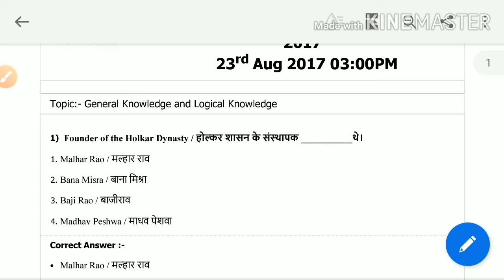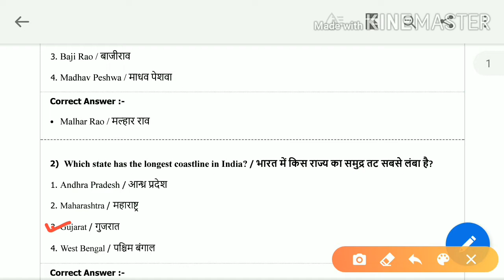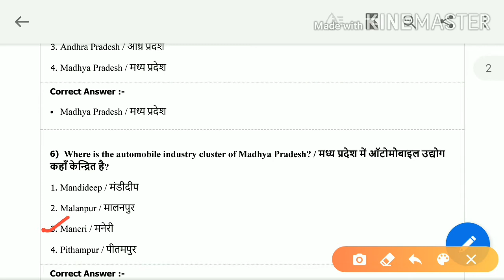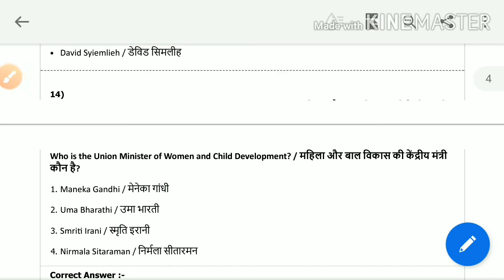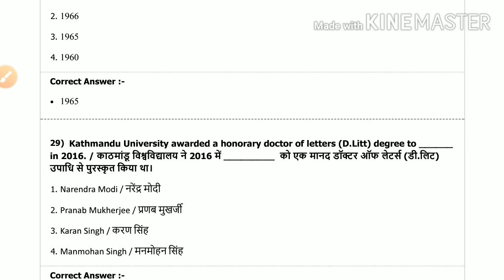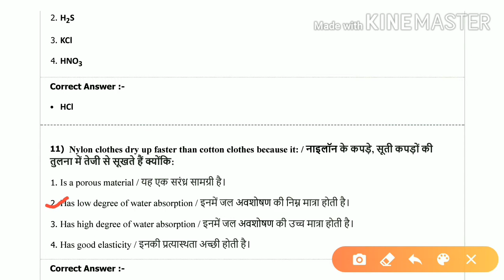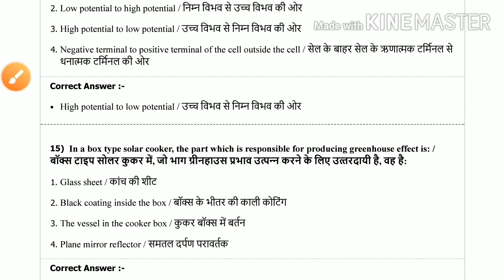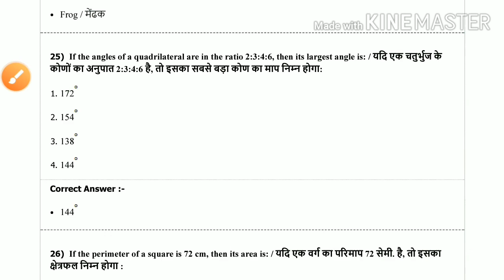Mp constable previous year paper with answer by raj sir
Vyapam mp gk questions
Vyapam old paper for constable
Vyapam  constable previous year questions paper
 व्यापम में पूछे गए पुराने प्रश्न
Mp gk for vyapam with previous year paper
Gk for vyapam exam previous year paper
Mp Gk for constable exam previous year paper with answer
Gk for constable exam
 Mp Gk for mp SI exam previous year paper with answer
Gk for MP SI exam previous year paper with answer
vyapam ke purane paper in hindi
constable ke purane paper in hindi

Mp gk in hindi by raj sir